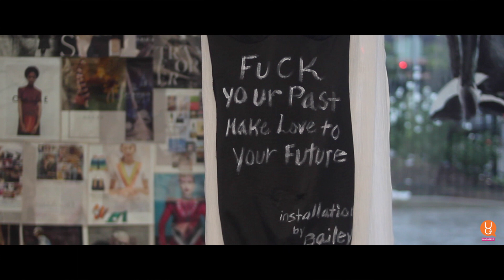Newark Arts Festival Exhibition: My Vagina Got Me Fck'd Up